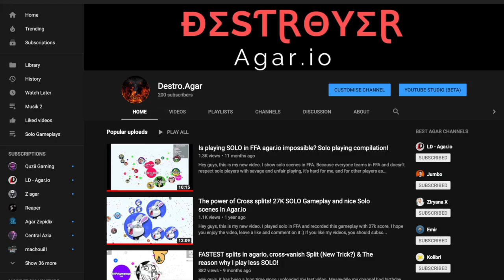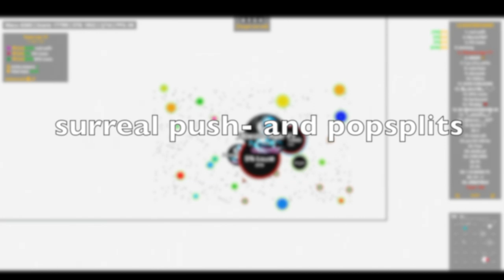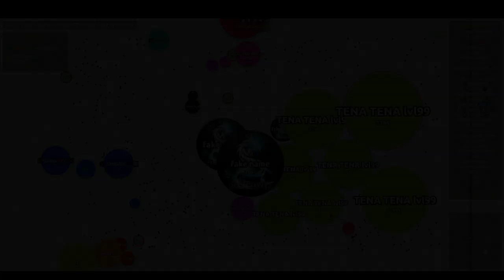The Agario Destruction - Official Trailer - 10.05.2019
Hey guys, i know it has been a long time since my last Video.
I was busy with university and stuff like that. But I will try to make more videos regularly again.
I hope you enjoy the trailer for my next video, which will be published on 10th may 2019 :)